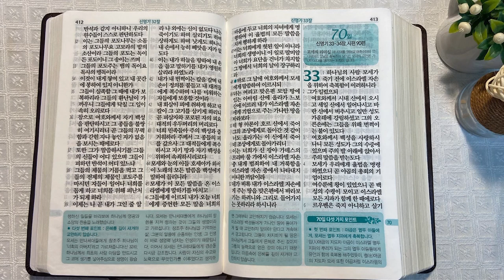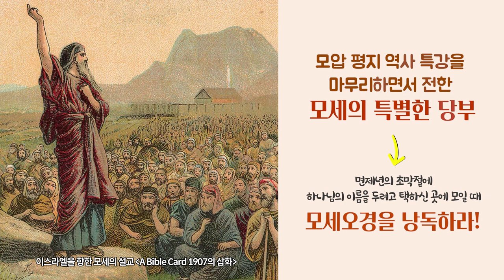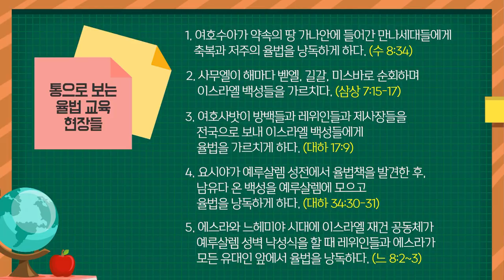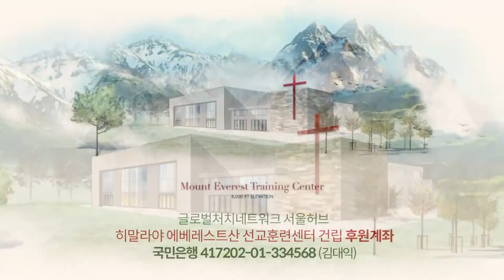국민가요와 모세 | 통독성경 69일 | 신명기 31~32장 | 통박사 조병호의 1년1독 성경통독 | 성경지리와 역사를 통으로